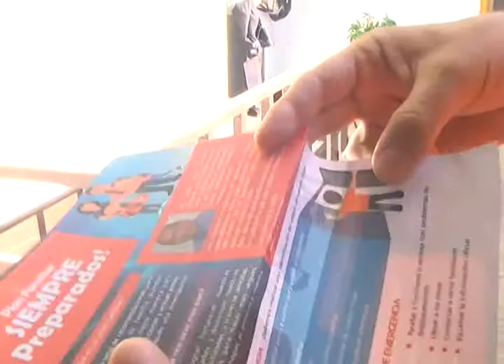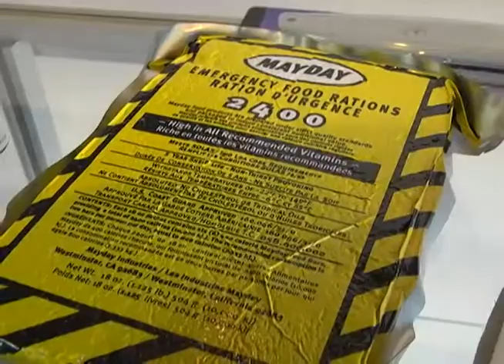ELEMENTOS QUE DEBE TENER NUESTRA MOCHILA DE SEGURIDAD